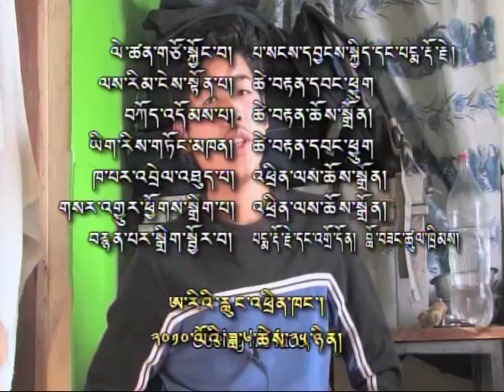06_25_10 ཀུན་གླེང་། Kunleng 5.mp4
Kunleng invites Trichen Namgyal Wangchuk, the direct descendent of the early Kings of Tibet, respected and revered by most Tibetans even to this day, to discuss his film 'Tibet is my country'.